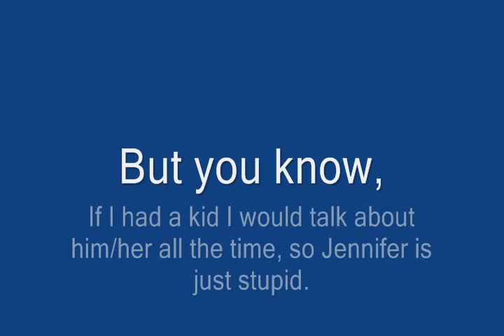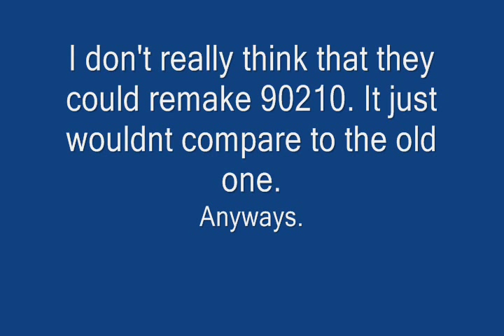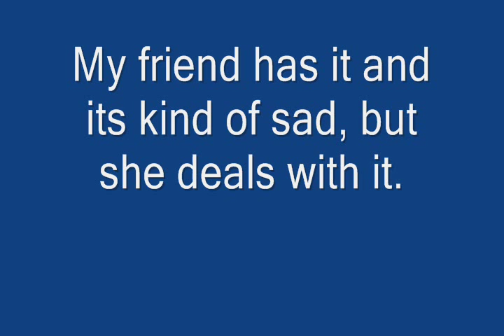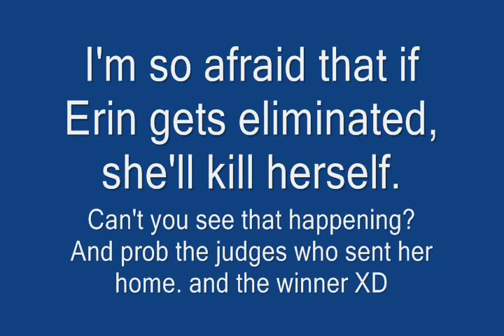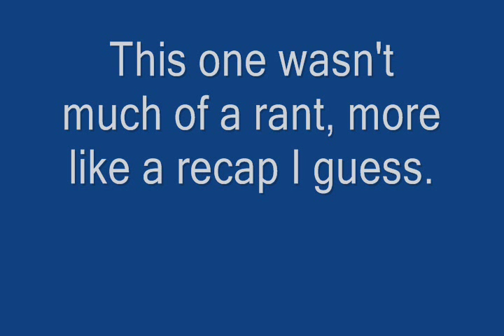America's Next Top Model Cycle 13 Episode 8 Rant.